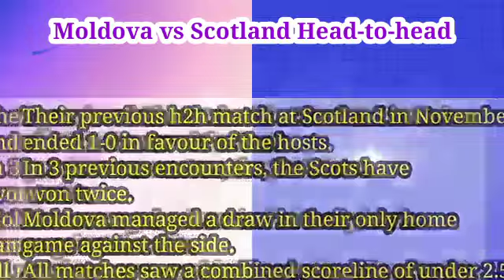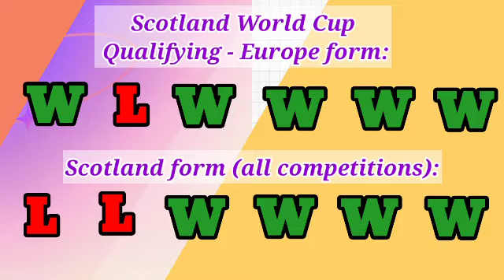Moldova vs Scotland prediction, preview, team news and Bettingtips | 2022 FIFA World Cup Qualifiers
Moldova vs Scotland prediction, preview, team news and more | 2022 FIFA World Cup Qualifiers

Moldova vs Scotlan, Moldova vs Scotlan Predictions, Predictions, Moldova vs Scotlan Team news, Moldova vs Scotlan Betting Tips, Moldova vs Scotlan Lineups, Moldova vs Scotlan odds, Moldova vs Scotlan Score Prediction, Moldova vs Scotlan